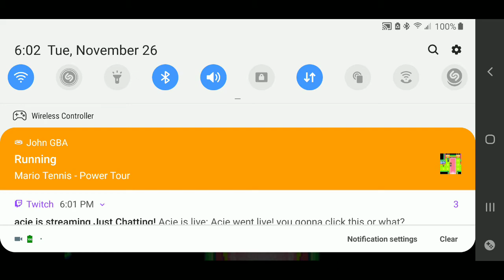Mario Tennis Power Tour Episode 2: Junior Singles+Power Training